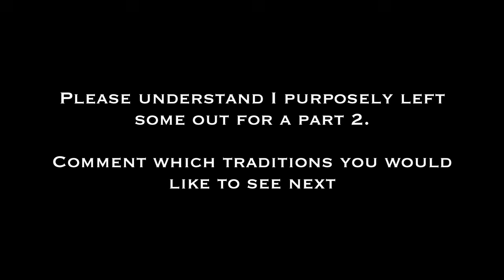Best Traditions in College Football Part 1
Don't worry I've got a list of many more for part 2.

Comment suggestions for future videos and Enjoy!